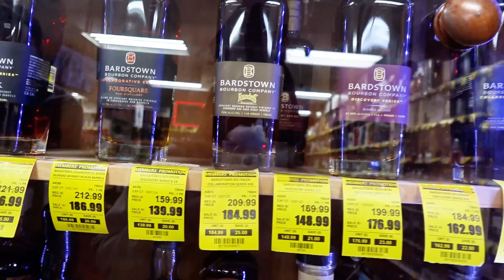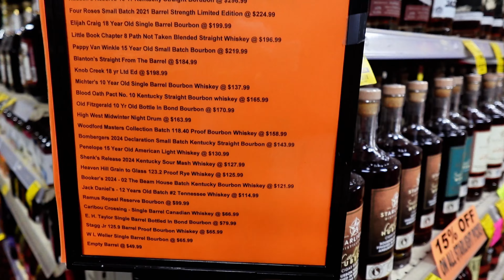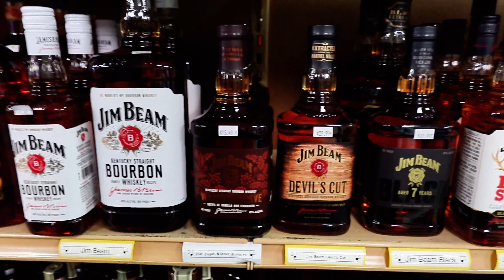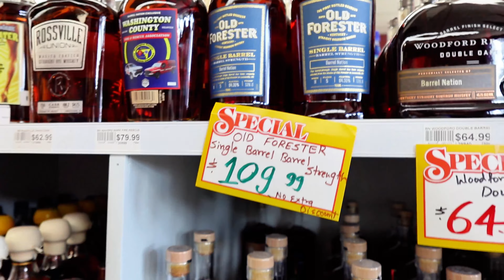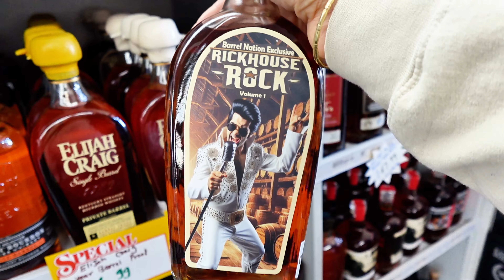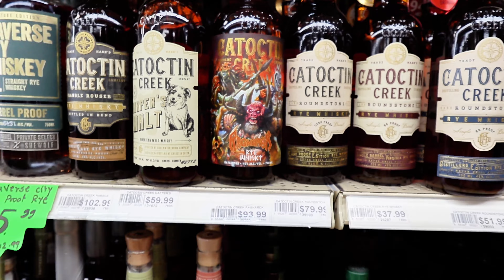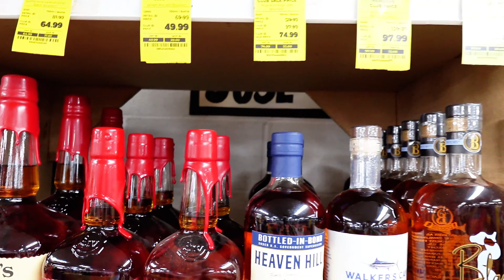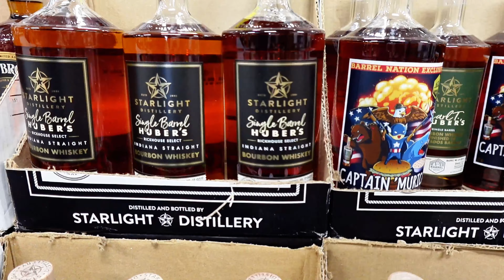Whiskey Hunting in Hagerstown MD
I really wanted to find a James E. Pepper Decanter so come along with me to see if I am successful on this whiskey adventure!